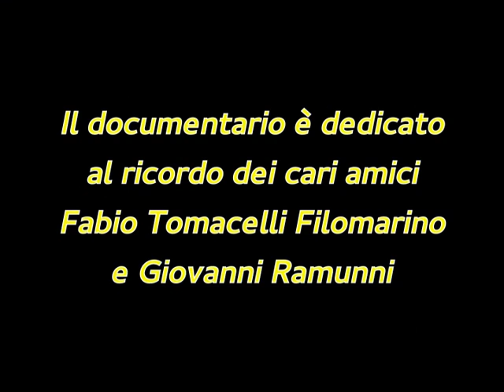TRA SACRO E PROFANO: PAOLO FINOGLIO PITTORE DI CORTE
Documentario d'arte a cura di Santa Fizzarotti Selvaggi, con la regia di Angela Campanella. Il documentario riguarda la vita e le opere di Paolo Finoglio (Orta di Atella o Napoli, intorno al 1590 – Conversano, 1645), pittore alla corte di Giangirolamo II Acquaviva d'Aragona, conte di Conversano.
Sulle note di Sherazade di Rimsky Korsakov danza Antonella Moreno.
Il documentario è dedicato al ricordo del principe Fabio Tomacelli Filomarino Acquaviva d'Aragona, ultimo conte di Conversano, e all'avv. Giovanni Ramunni per tanti anni alla direzione della Biblioteca Civica di Conversano e della Pro Loco di Conversano.